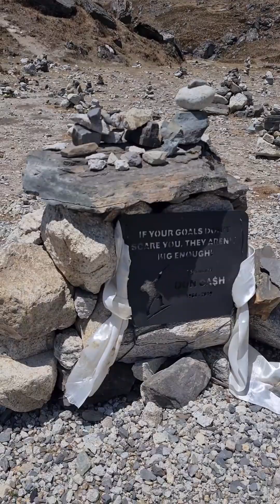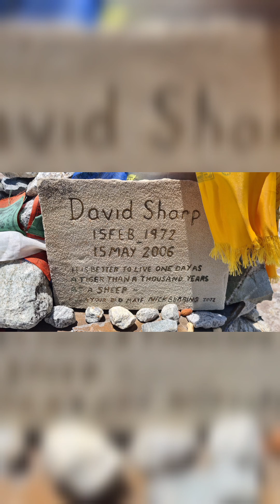EBC Day 7🚶‍♀️Dingboche to Lobuche 5000 m. 8.5 kms. 4 hrs. WonderfulLife ⛰️🏔🗻